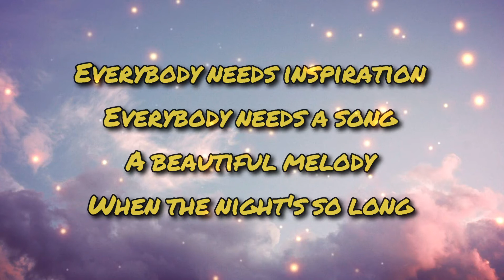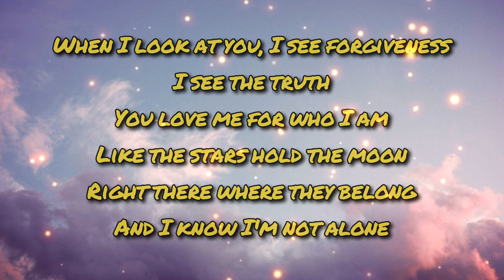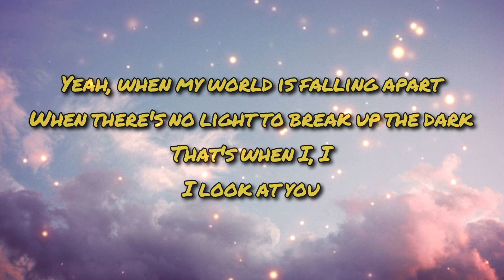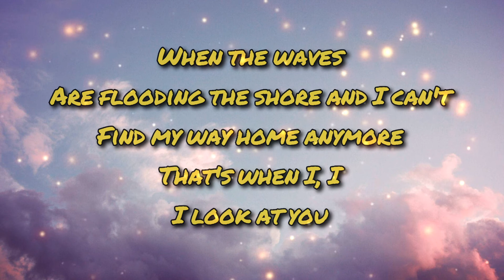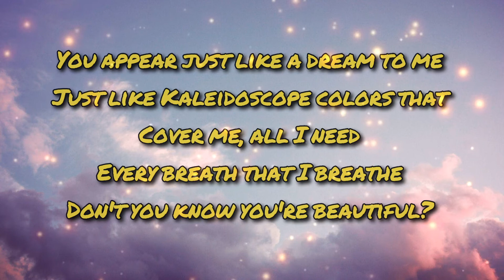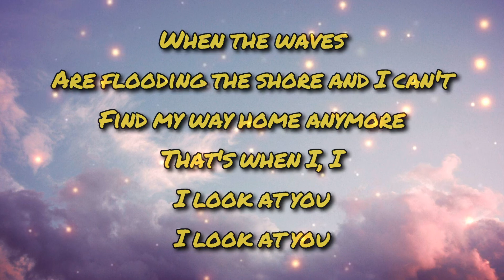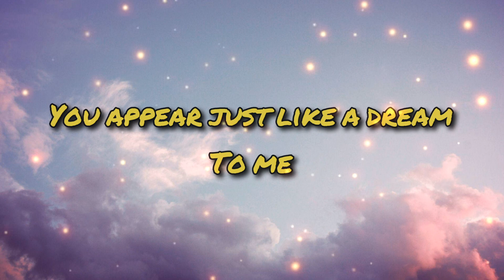Miley Cyrus - When I Look At You (song and lyrics)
popular song by Miley Cyrus - When i look at you

Lyrics When i look at you - Miley Cyrus

To me